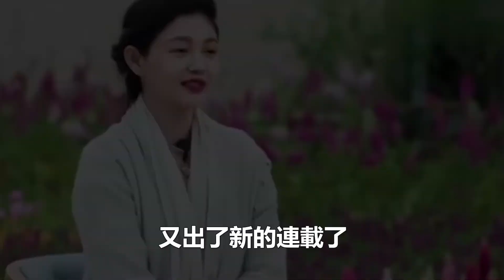具俊曄終於發怒了，回嗆汪小菲張蘭，自稱是大S所有物，要在台灣守護她一輩子！汪小菲這次臉都綠了！具俊曄